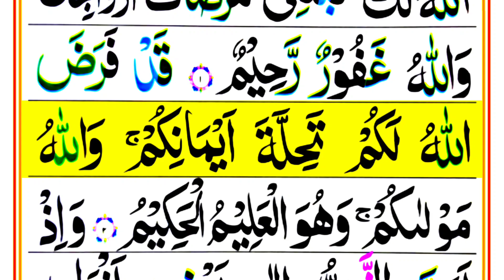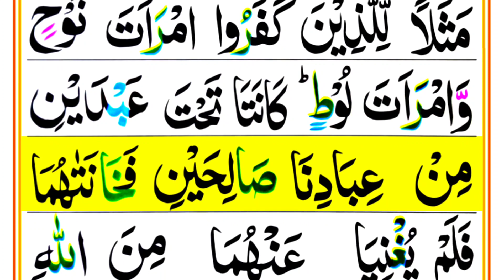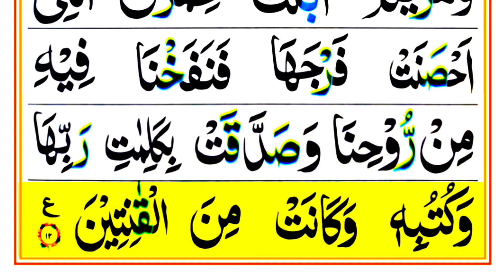Surah Tahreem Full HD with Colour highlights | سورة التحریم | Para 28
Surah At Tahreem beautiful recitation with Full HD Colour Coded Arabic Text with Colour highlights.